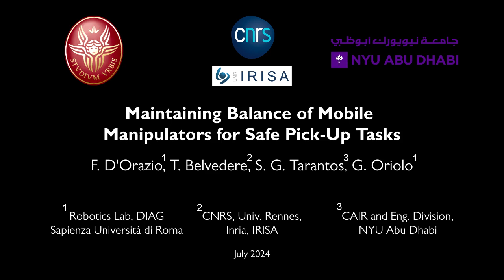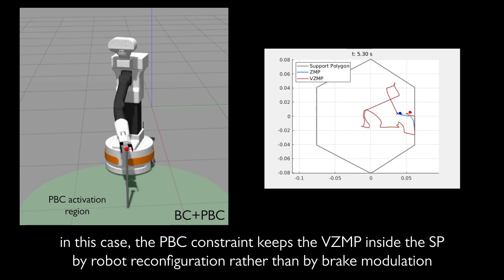Maintaining Balance of Mobile Manipulators for Safe Pick-Up Tasks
This video presents a novel method to maintain the dynamic balance of a Mobile Manipulator (MM) during the pick-up of heavy objects. The approach entails the generation of a preliminary reach-to-grasp trajectory, which is subsequently refined by an Optimization-Based Controller (OBC) formulated as a Quadratic Program (QP). The trajectory is modified in a minimal fashion to ensure that the robot maintains balance during the reaching phase and remains balanced when the payload is grasped. This is accomplished by incorporating a balance constraint into the OBC that predicts the Zero Moment Point (ZMP) position of the robot at the beginning of the pick-up phase. This accounts for the gravitational and inertial effects that the object has on the robot. The method is validated through simulations conducted with the TIAGo robot in Gazebo. The results demonstrate that the proposed approach effectively prevents the robot from tipping over when the payload is considered.